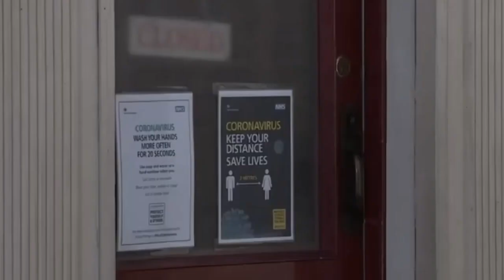Coronation Street - Roy Saves Nina From Corey (17th June 2021)